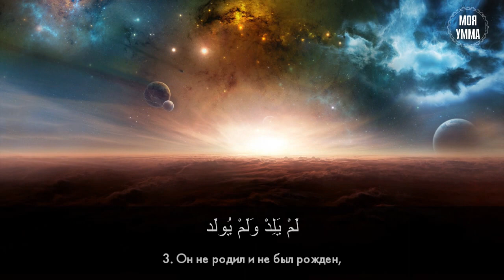Сура 112-я Аль-Ихляс. Асхат Гиматдинов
Сура "Аль-Ихляс" (в переводе с арабского - искренность) является одной из самых коротких сур Священного Корана. Она состоит из 4 аятов / 15 арабских слов / 47 букв. Известно, что это сура была ниспослана посланнику Аллаха (да благословит его Аллах и приветствует) в Мекке.
Транскрипция: Бисмилляяхир-Рахмаанир-Рахиим. Куль хууал-лааху ахад. Аллаахус-самад. Лям ялид ва лям юуляд. Ва лям якул-ляху куфуан ахад.
Перевод: 1. Скажи: «Он – Аллах – Единый. 2. Аллах Самодостаточный. 3. Он не родил и не был рожден. 4. И нет никого [и ничего] равного [и подобного] Ему».
Суру "Аль-Ихляс" называют душой Корана, так как в ней изложена основа ислама.

Передают со слов Абу Са'ида Худри, что (однажды) Пророк (да благословит его Аллах и приветствует) спросил своих сподвижников: «Сможет ли кто-нибудь из вас прочесть треть Корана за ночь?». Это показалось им затруднительным, и они стали говорить: «Кто же из нас способен на такое, о, посланник Аллаха?». Тогда Пророк (да благословит его Аллах и приветствует) сказал: «Он – Аллах, Единый... (т.е. сура «Очищение») – это и есть треть Корaнa!» (св. хадисов аль-Бухари)